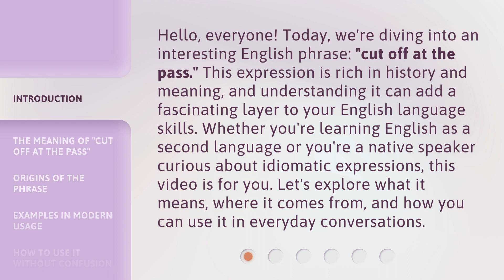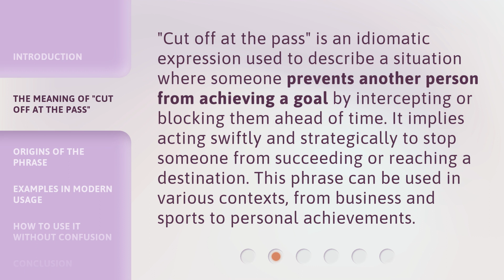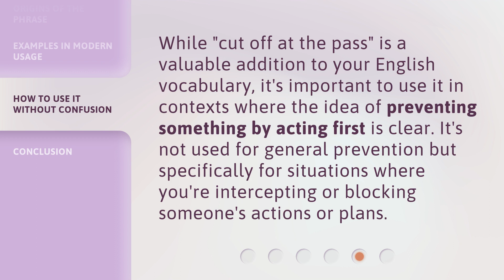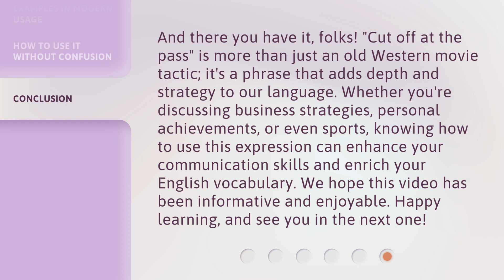Cut Off at the Pass: Understanding This Classic Phrase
Cut Off at the Pass: Decoding a Classic Phrase • Uncover the origins and meanings behind the classic phrase 'cut off at the pass' in this intriguing video.

00:00 • Introduction - Cut Off at the Pass: Understanding This Classic Phrase
00:41 • The Meaning of "Cut Off at the Pass"
01:09 • Origins of the Phrase
01:39 • Examples in Modern Usage
02:21 • How to Use It Without Confusion